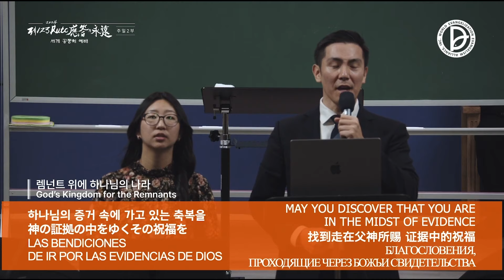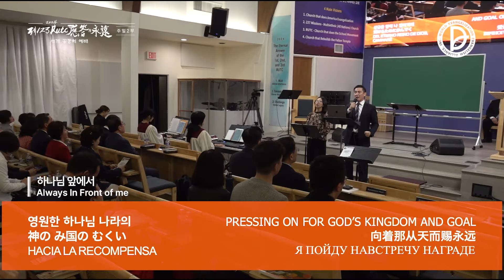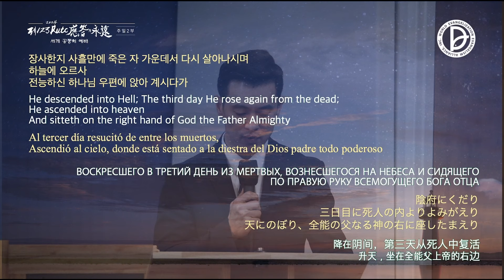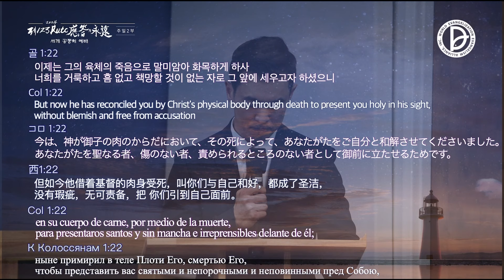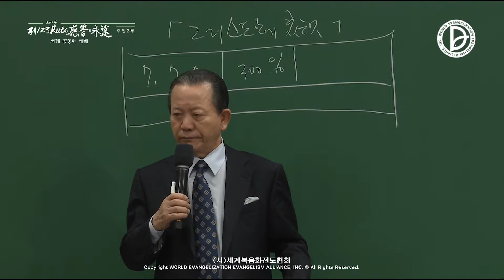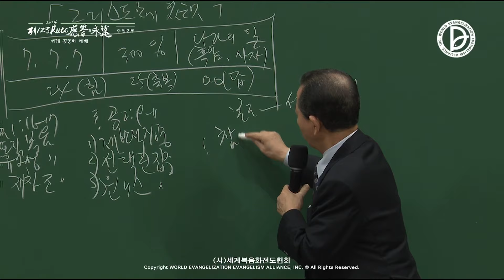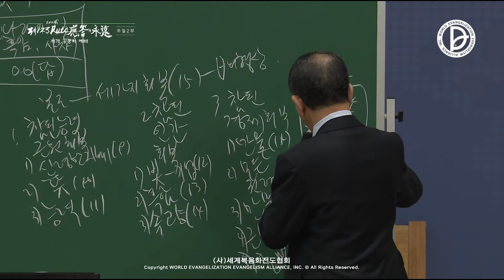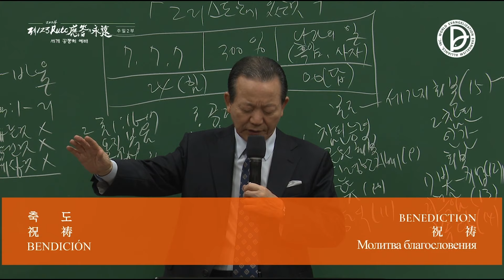[ 4K ] 2024.12.01 주일 2부 전체예배 (🇺🇸미국 LA 그리스도언약교회)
주일 2부
「그리스도 안에 있는 것」
(골 1:9-23)